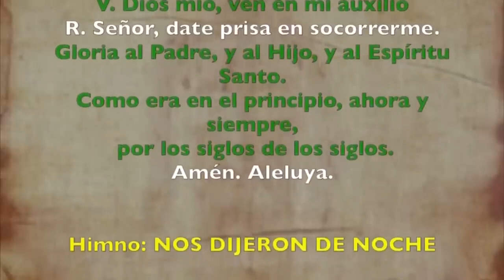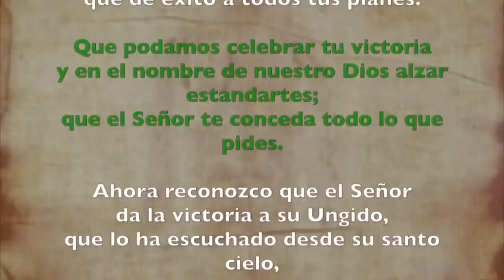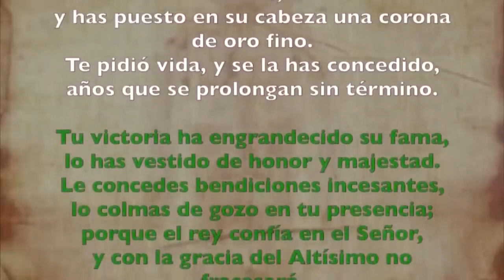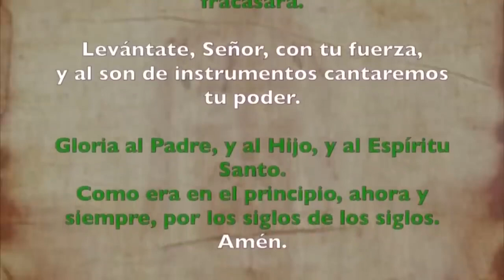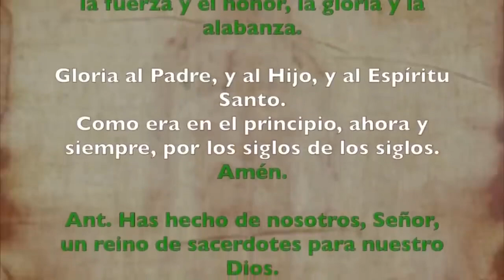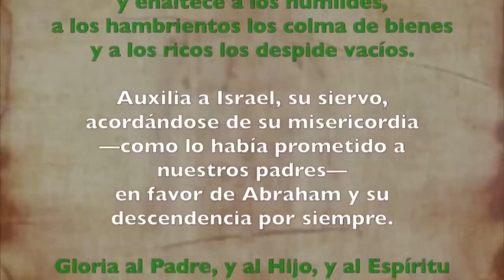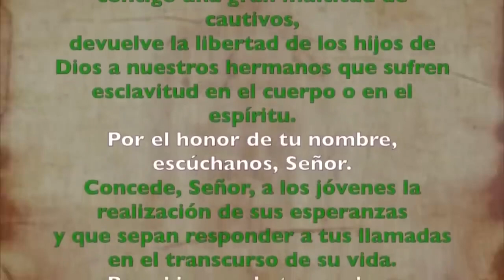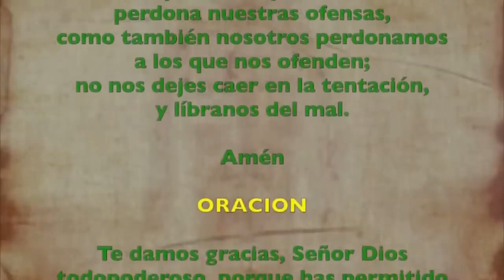Oración de la tarde (Vísperas),MARTES 29 DE AGOSTO 2023 |XXI semana Tiempo Ordinario